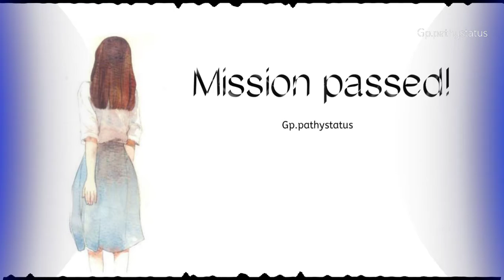New Love feel ringtone U1 Yuvan shankar raja music